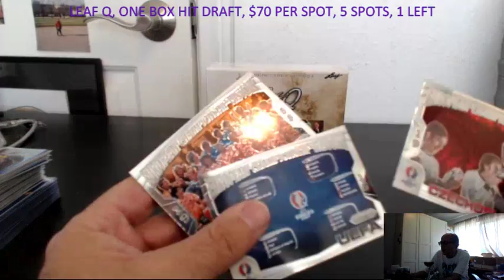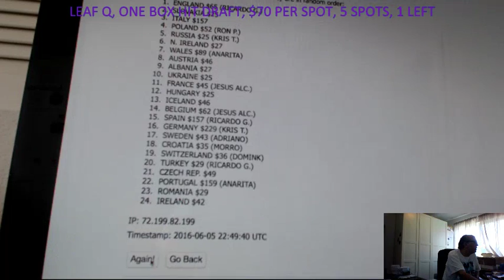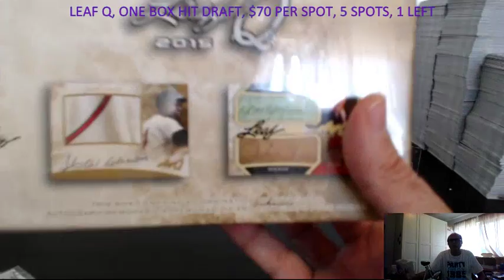Random for Euro Prizm Break #26